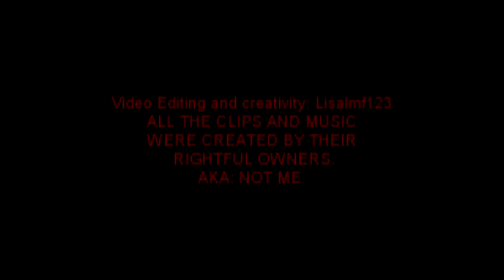stiles n derek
Just saw the new Teen Wolf. So glad Jen's bad. I wasn't feeling her at all.

I so want Sterek to happen. I want the sweet, intense and funny Stiles and Derek moments back. I miss them.